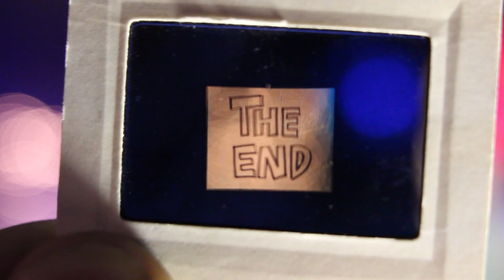travel in Greece ：Athens day 2